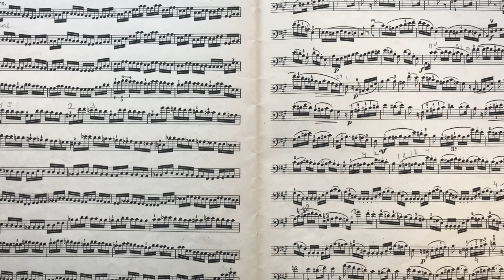Elgar Cello Concerto First Movement in Slow Tempo | Cello Solo Tutorial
This is slow solo performance of the first movement of Elgar's enchanting cello concerto in E minor, Op. 85: Adagio – Moderato. I recorded Elgar Cello Concerto First Movement in Slow Tempo | Cello Solo Tutorial to help cello students to learn it to perform on their own. It is one of the most beloved musical pieces that has been performed for generations.
If you need some help with the second movement, here is a video

Having featured prominently on Netflix series "Wednesday Addams" and movie “Hilary & Jackie” - with world renowned contemporary performers like Jacqueline Du Pre taking center stage - this captivating solo cello part is played at a slow tempo (40 BPM), which serves as an invaluable learning resource to aspiring cellists looking to understand fingerings from experts in the field. So if you're ready; put your bows into play along difficult spots and take a journey through Elgar's timeless classic!

🎻 Friday Cellopedia Webinar: Mastering Shifts and Right Hand Technique.
This session is dedicated to helping you achieve a deep, relaxing sound and sharpen your intonation precision. We will explore together Dotzauer's etude no.17 from his 113 exercises and the beautiful Serenade by Joseph Haydn.
🎶 What You'll Gain:
Expert Tips: Learn techniques to master a rich, resonant cello tone.
Intonation Precision: Develop your ear and improve your pitch accuracy.
I don't expect everyone to learn this music before the webinar. Most of the time I will spend showing the ways to learn it while working on different aspects of cello technique.
🎹 Interactive Experience:
Play Along: Get the chance to play alongside with me. No pressure—you can keep your mic off if you prefer!
Personalized Feedback: Engage in an interactive Q&A session to ask questions and receive tailored advice.
📦 Exclusive Materials:
Sheet Music: Receive a PDF copy of the duet with my fingerings.
Recording Access: Get a video recording of the webinar to revisit it anytime.
🎯 Who Should Attend:
From beginners with 6 months experience to intermediate level cellists.
📅 Event Details: Date & Time: Monday, October 14th at 10:00 AM EST